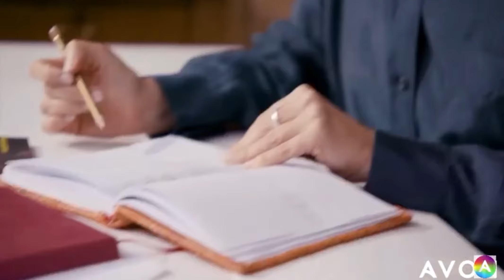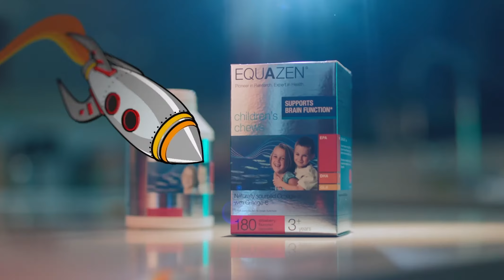Matilda Wither Showreel